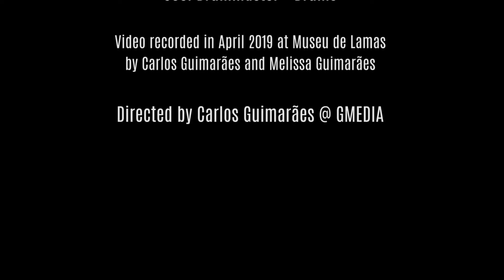PARADIGM BREAK -Eternal memories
progressive rock-Paulo Barros-guitar,Valter Mateus-Cello,Jorge Marques-vocals,Susana Brochado-Bass,Joel Drummaster-Drums

Produced by- Luis Barros